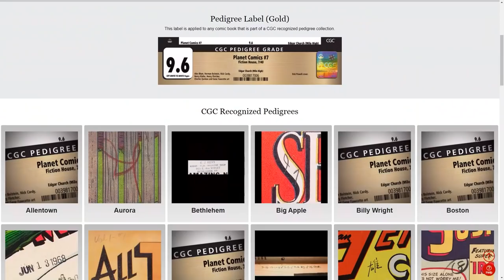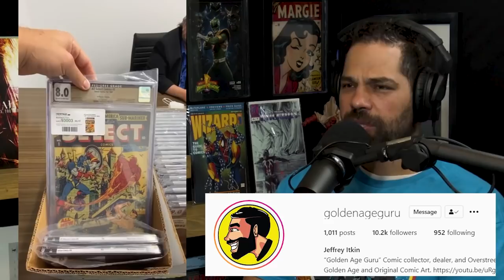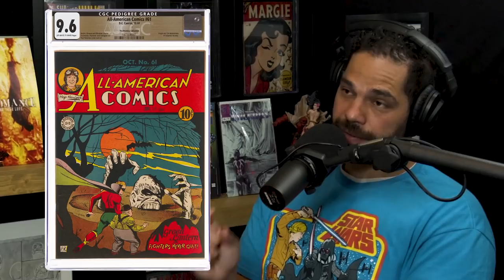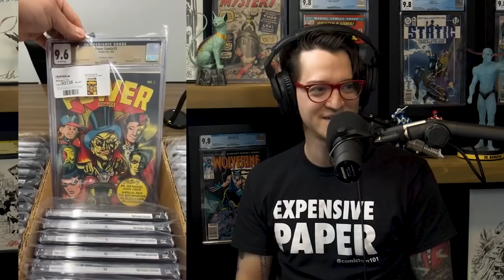"The Collectibles Went on For Miles..." // Private Tour of Heritage Auctions ft.GoldenAgeGuru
(US ONLY)

⚠️Send Comic Karma:
Tom Garcia